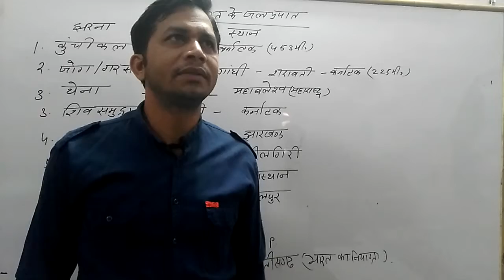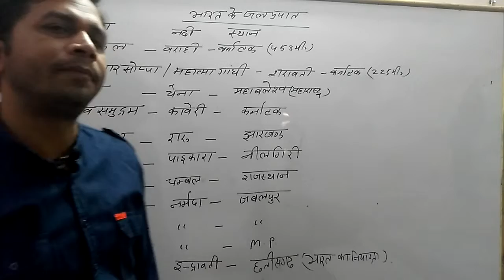Bharat ke jharne/waterfall in India-by Kuldeep Bhagat